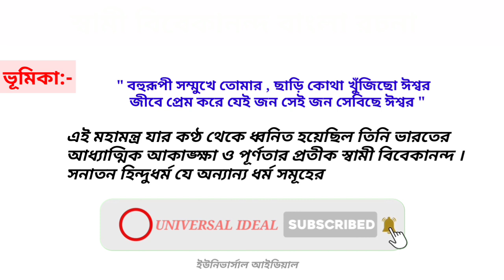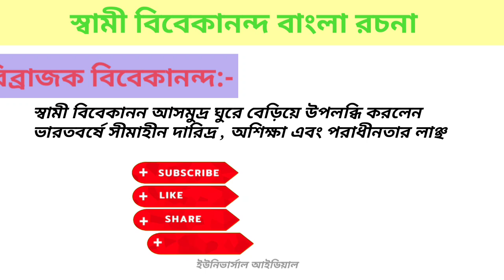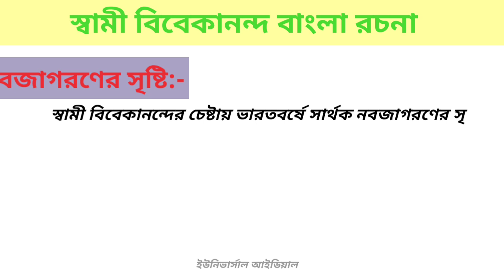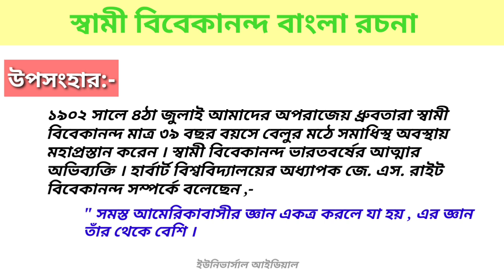স্বামী বিবেকানন্দ রচনা | স্বামী বিবেকানন্দ প্রবন্ধ | Swami Vivekananda Bengali paragraph